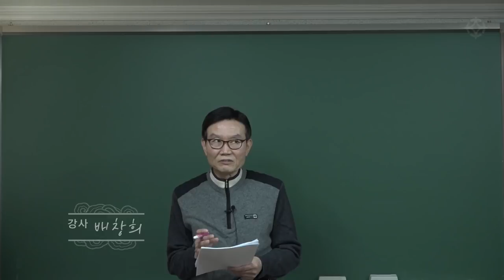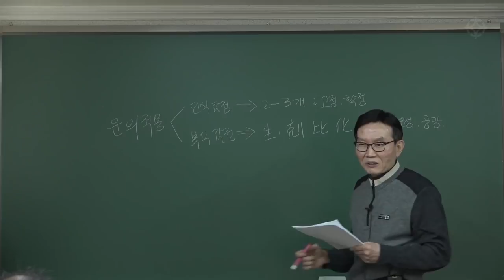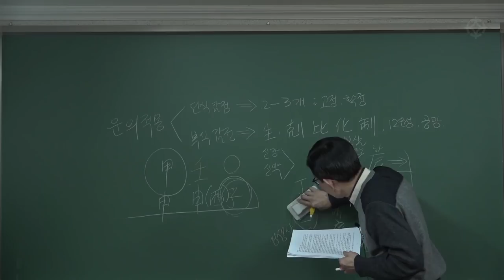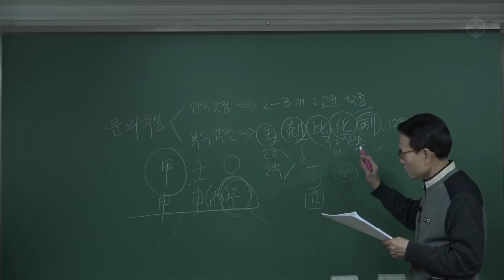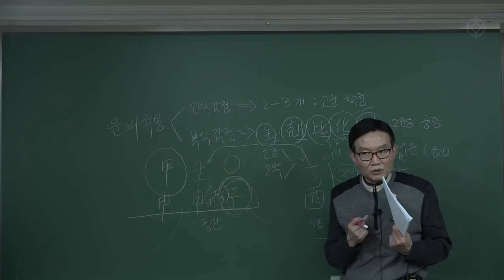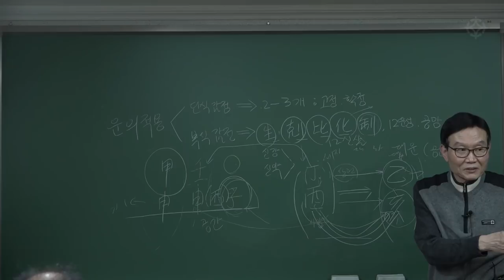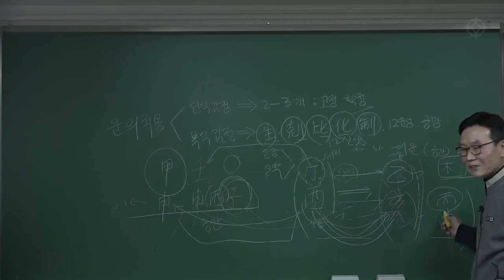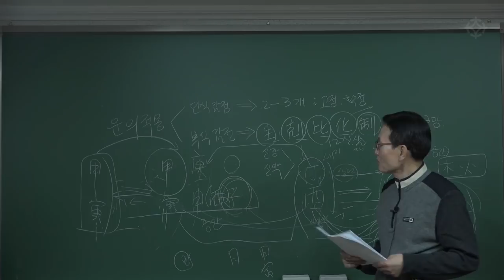[대통인.com] 원국과 대운, 세운 적용법 '단식감정과 복식감정' - 배창희 선생님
후천적으로 변하는 오행 '운'
운을 제대로 분석하고 활용하기 위해서는
원국을 정확히 분석하고, 그 운에서 오는 오행을 적용하는 방법을 알아야 합니다.
배창희 선생님의 '테마별 사주명리' 강좌를 통해 사주 감명에 필수적인 원리와 그 활용법을 체계적으로 익히실 수 있습니다.

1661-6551